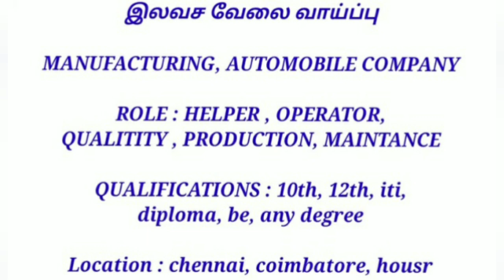Manufacturing company jobs recruitment salary -24000👈💥free jobs private jobs#vijayjobsupdate